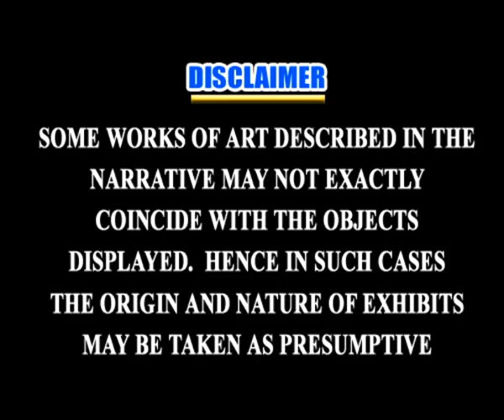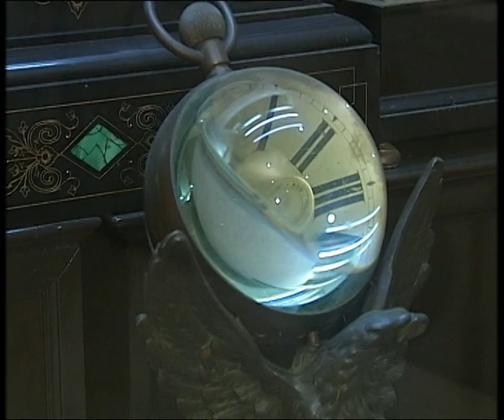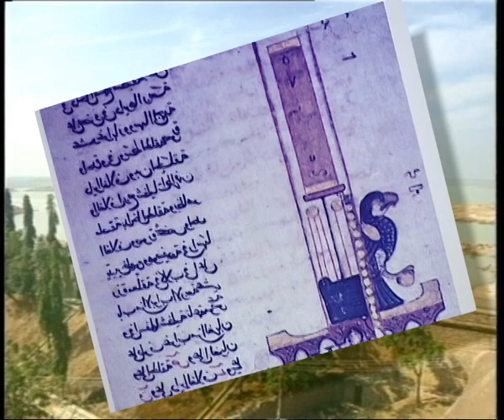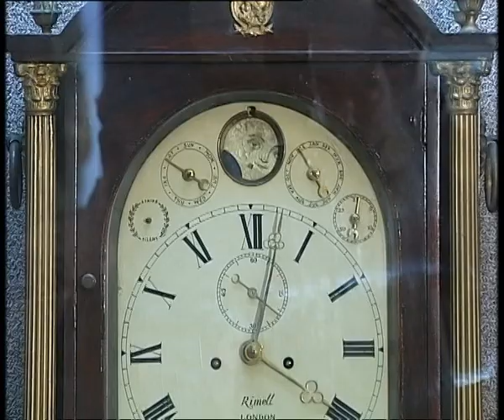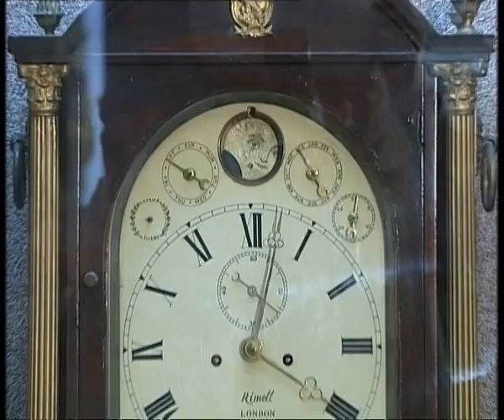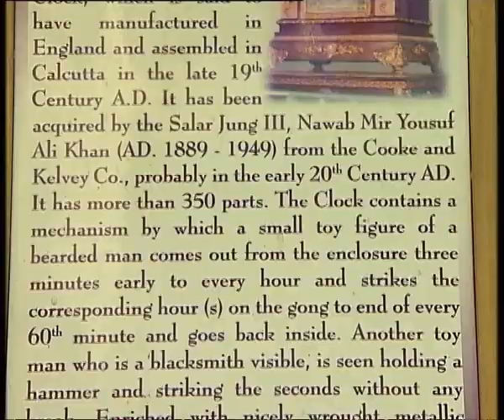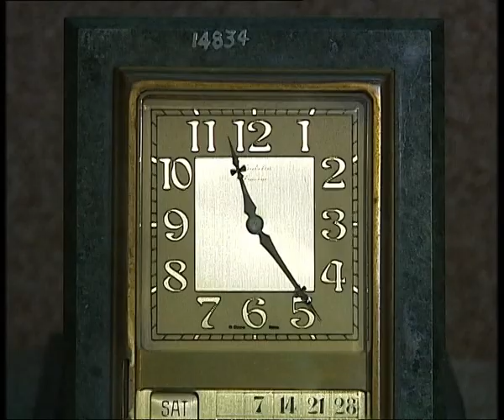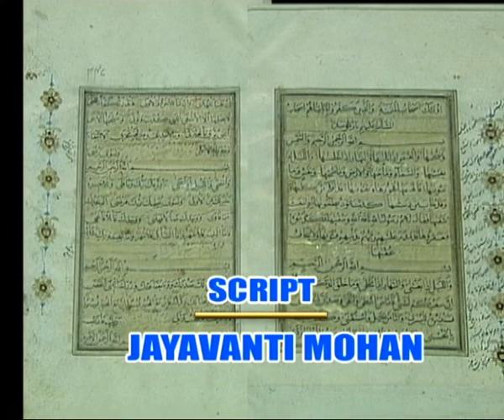THE SALARJUNG MUSEUM || సాలార్ జుంగ్ మ్యూసియం || Episode-11